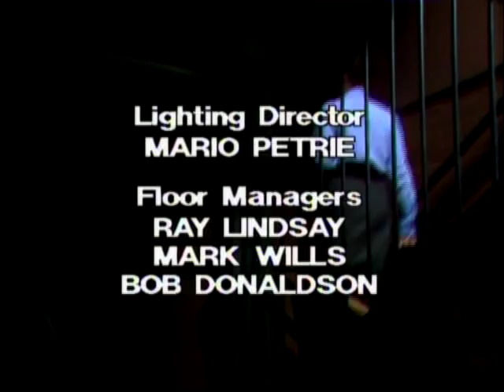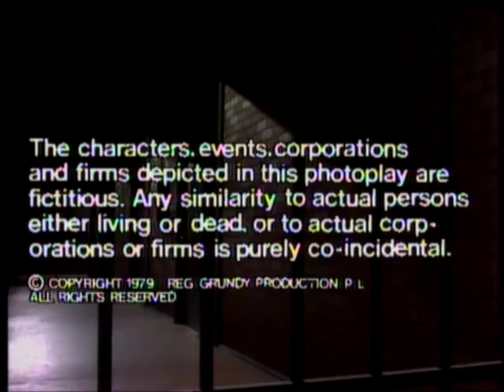Prisoner: Cell Block H - Episode 66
111 Hits air date: 11th February, 2014.

"Prisoner: Cell Block H" "Episode 66" "Episode 066" "Ep66" "Ep066" "Complete Episode" "Complete Episodes" "Full Episode" "Full Episodes" "Bea Smith" "Val Lehman" "Lizzie Birdsworth" "Sheila Florance" "Doreen Anderson" "Doreen Burns" "Colette Mann" "Karen Travers" "Peta Toppano" "Chrissie Latham" "Amanda Muggleton" "Roslyn Coulson" "Sigrid Thornton" "Pat O'Connell" "Monica Maughan" "Phyllis Hunt" "Reylene Pearce" "Erica Davidson" "Patsy King" "Vera Bennett" "Fiona Spence" "Celia Stewart" "Home and Away" "Home & Away" "Meg Jackson" "Meg Morris" "Elspeth Ballantyne" "Jim Fletcher" "Fletch the Letch" "Gerard Maguire" "Greg Miller" "Barry Quin" "Ted Douglas" "Ian Smith" "Harold Bishop" "Neighbours" "Angela Jeffries" "Jeanie Drynan" "Mum Brooks" "Jeanette Brooks" "Mary Ward" "Judith-Anne Watkins" "Kim Deacon" "Lorraine Watkins" "Gabrielle Hartley" "Alice Hemmings" "Anne Haddy" "1979" "Season 1" "Season 01" "Season 001" "Wentworth" "Wentworth Detention Centre" "Wentworth Prison" "Dangerous Women" "Caged Women" "Bad Girls" "Oz" "Orange is the New Black" "Prison Drama" "Jail" "Gaol"